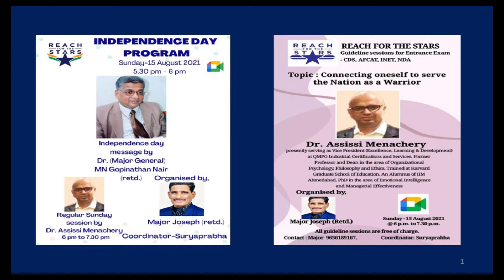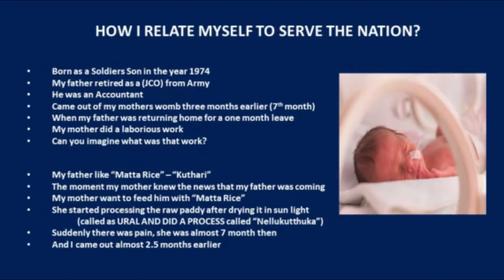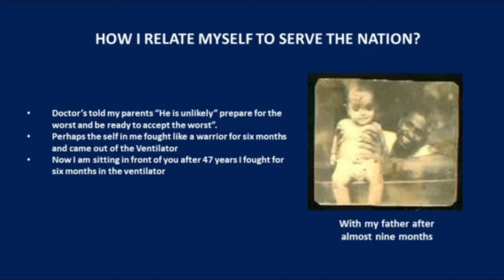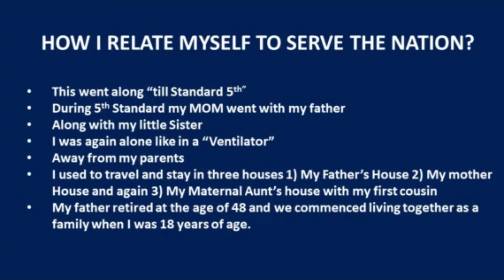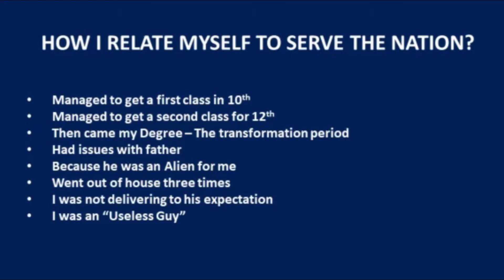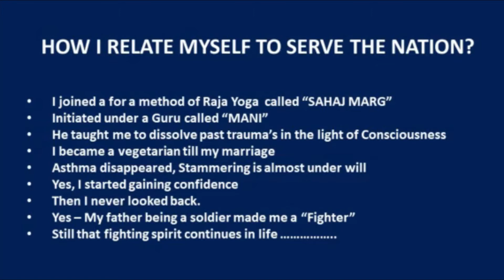My Childhood life: - How a Soldier's child served his Nation?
Addressing the Independence day session : "Connecting Oneself to Serve the Nation as a Warrior"

This is the story of my child hood. Opened myself to a group of  aspiring soldiers of this country and explained them how a soldiers son or daughter would face different type of challenges when his/her father serves the Nation.